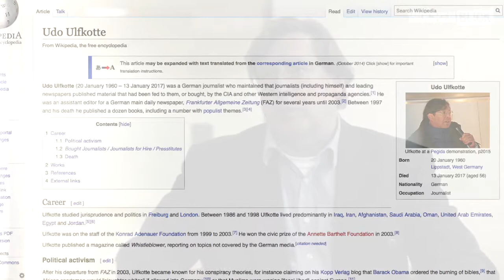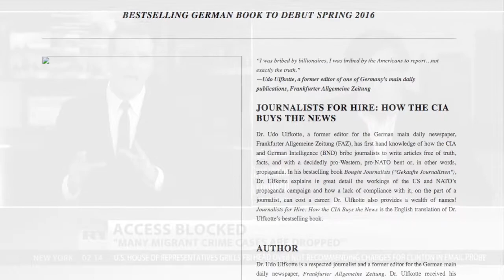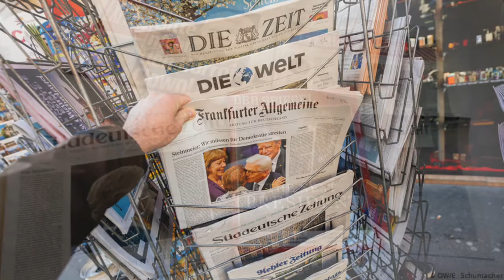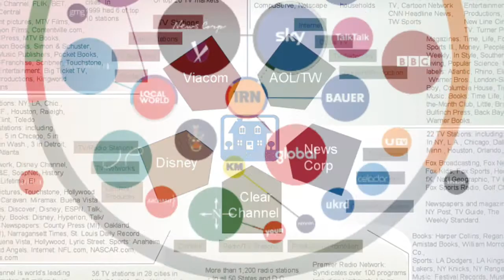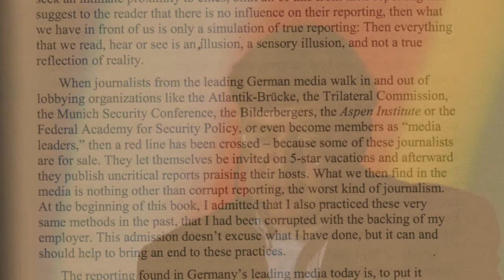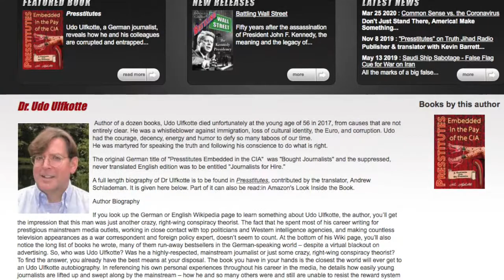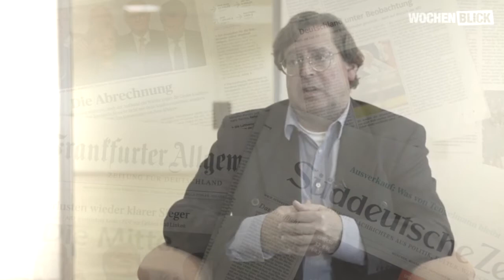Bought Journalists: The Case of Udo Ulfkotte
German author and newspaper editor Udo Ulfkotte has been among the few prestigious mainstream journalists to tell the public that it’s being lied to by a large majority journalists and news organizations, most of which manipulate readerships for bribes and professional one-upmanship. Ulfkotte’s mea culpa was titled Bought Journalists, a German best-seller translated into nine languages, the English translation of which had to overcome unusual hurdles before finally coming to fruition.

Video Music: Ubiq, ‘Art of Silence.’